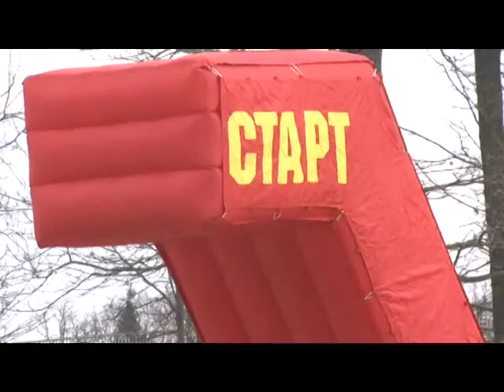"Весенняя эстафета СпортВектор - 2019"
В последней гонке сезона на Лазутинской трассе приняли участие несколько сотен лыжников.